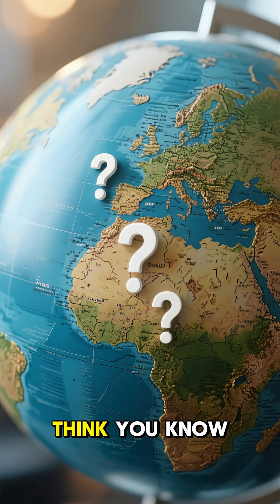Most of Earth’s Volcanoes Are Hidden Underwater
Over 80% of Earth’s volcanoes are hidden deep underwater, erupting along massive mid-ocean ridges we’ve barely explored.
The real volcanic world is in the dark, silent deep. 🌋🌊